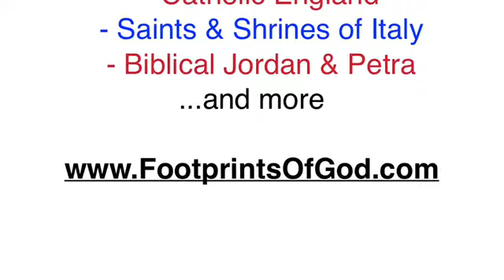Homily Legatus 5 Bethlehem